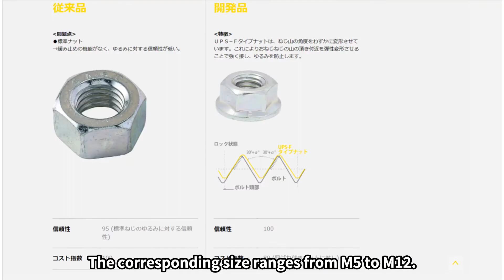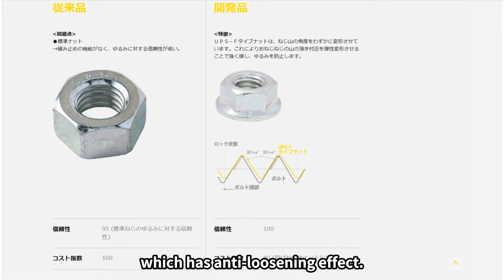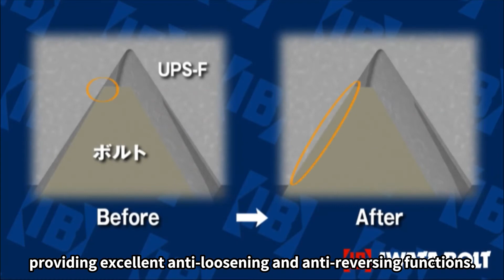Thread inclination is irregularly formed. Elastic deformed threads firmly prevent loosening.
Here's sending you the Iwata Bolt YouTube channel.
Bringing our original products, VA/VE proposals, varied technical information, status report of past study sessions/exhibitions, etc. to all.

●Business Category
 Fastener production and sales, import and export, automation equipment sales.
Mainly, Bolt/Nut/Pin/Rivet, etc of many kinds of material such as Steel, Stainless, Copper, Resin, Aluminium supplying to Automotive industry,  Electronic & Precision Equipment, OA Equipment.